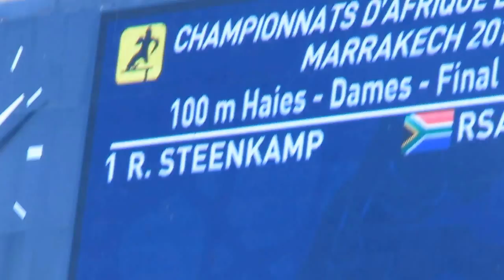Marrakech 2014: Women's 100m Hurdles Final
South Africa's Rikenette Steenkamp beat close contender Cote d’Ivoire’s Rosvitha Okou to win the women's 100m hurdles final at the 19th African Athletics Championship in Marrakech in a stunning photo finish.The South African and the Ivorian both recorded 13.26 secs while Nigeria's Nichole Denby clinched third place in 13.27 secs.